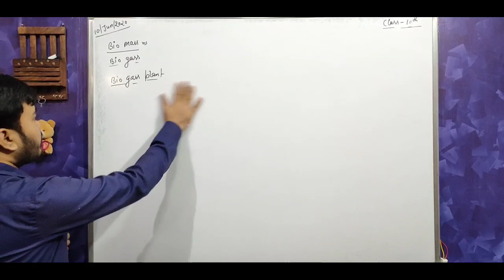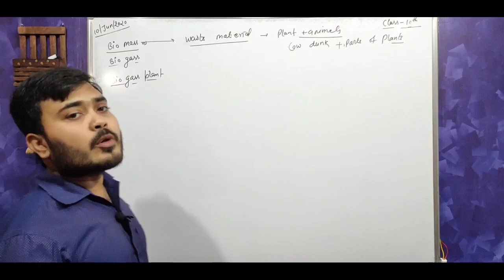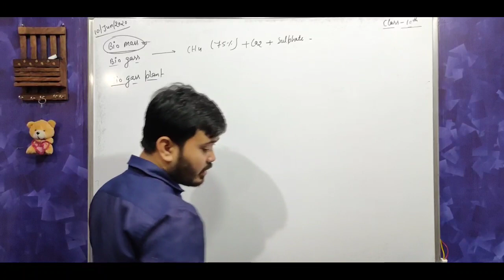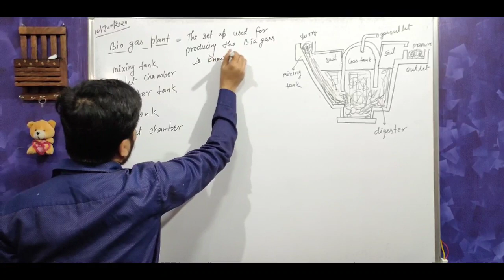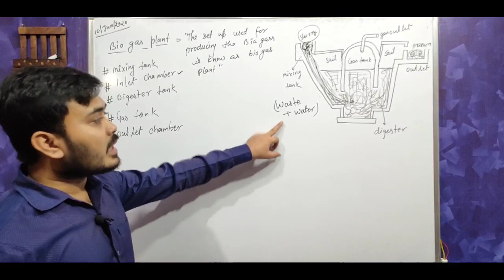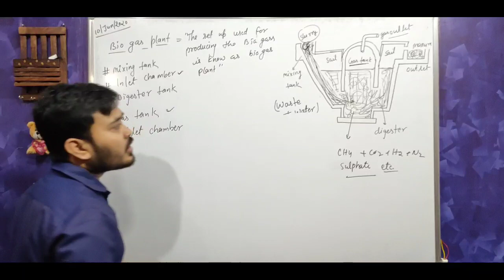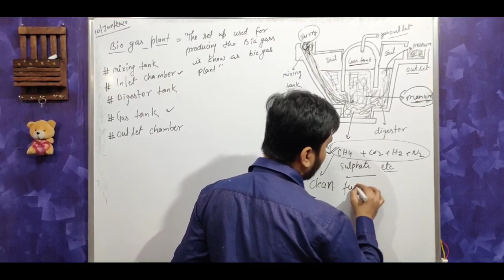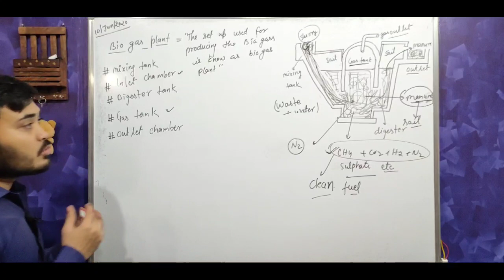Bio mass, bio gas, bio gas plant || construction of bio gas plant || advantages of bio gas plant